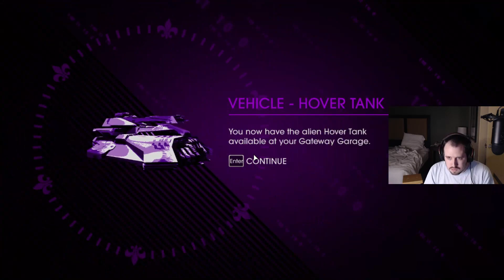enohpoxas24 - Saints Row 4 - Part 7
I play Saints Row 4 with my sister!

The leader of the Third Street Saints has become the President of the United States of America, and must save the world from an alien invasion that nobody saw coming.

To me, Saints Row 4 is GTA but with superpowers and lots and lots of parodies.